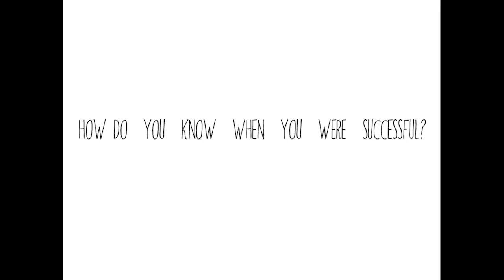9 unlikely teachers: Gaz Alazraki at TEDxSanMiguelDeAllende (2013)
Mexican born filmmaker, nicknamed "Gaz" while backpacking on his own through Australia when he was 19 years old, Gary Alazraki learned Italian, cooking and painting in Florence,  became a self-taught Photoshop'er and screenwriter, and an avid film consumer. A former womanizer and commitment-phobic individual, he had grown to be incredibly disciplined and married with a baby girl. He is now focused on expanding his film making career to the world stage with Alazraki Entertainment - a Mexican production company dedicated to making world class entertainment.

In his first TEDx talk "9 Unlikely Teachers", Gaz describes how his own approach to film making developed and evolved with the influence of 9 "unlikely" individuals, turning him into one of the most successful filmmakers in Mexico with his first film "Nosotros los Nobles". Ranging from Lao-Tzu to Chris Rock, he explains universal themes pertinent to all creative people, and also useful to those who strive to live their lives to the fullest.